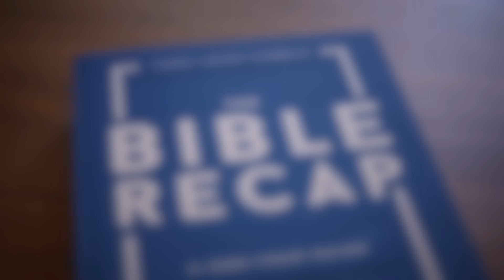Day 205 (Isaiah 35-36)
FROM TODAY’S RECAP:
- Video: Day of the Lord